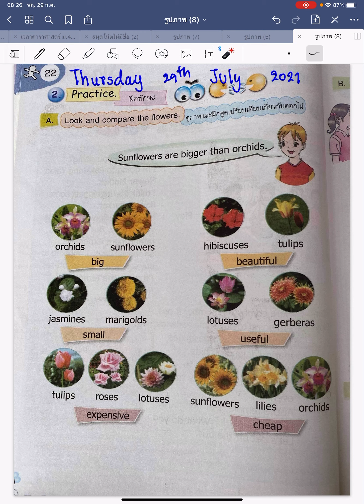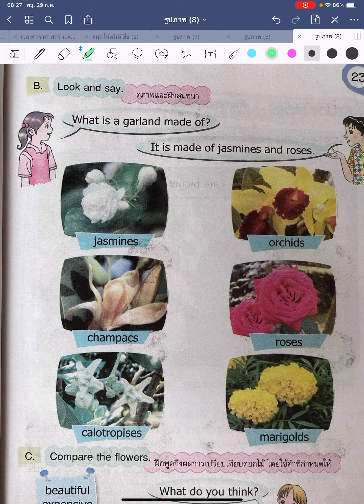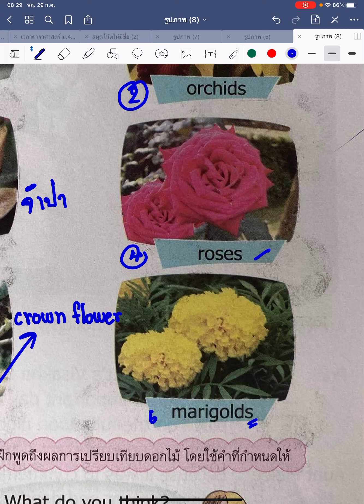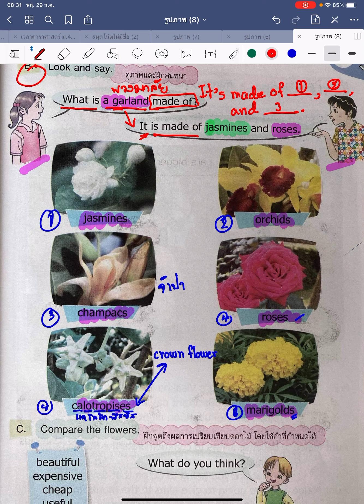Garland & Compare the flowers (P6）